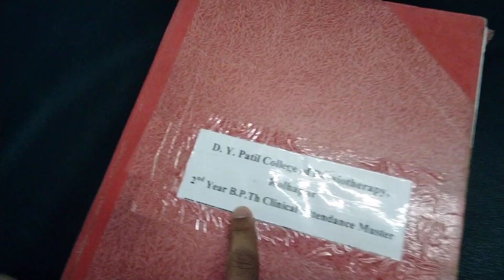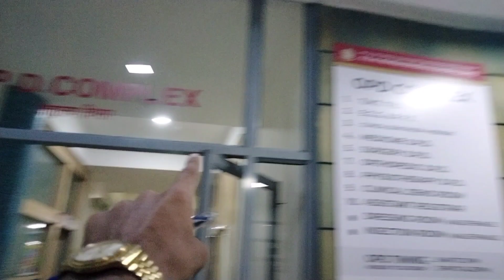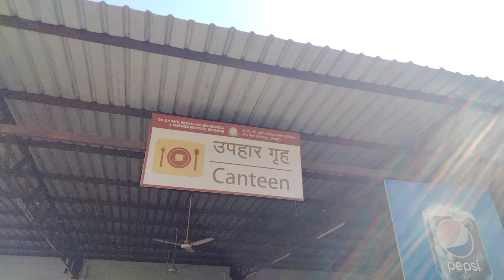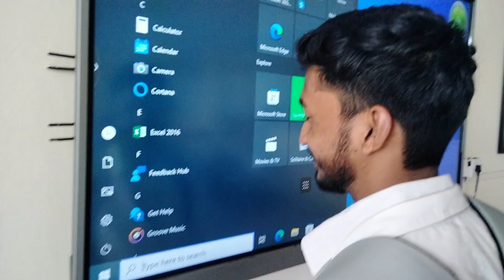Vlog#73||A day in a life of medical student🩺🧑‍⚕️||Physiotherapy Vlog💯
Hello guys ...!

Vlog#72||starbucks मध्ये offer चा उठवलेला लाभ🥳🤤♥️||seawoodmall&jewells